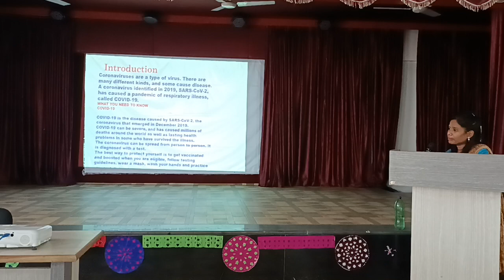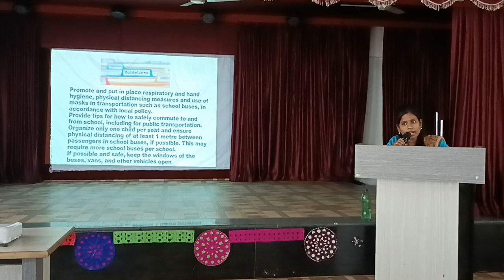Srinath Public School # Inhouse Training # Addressing Challenges in Post Covid School